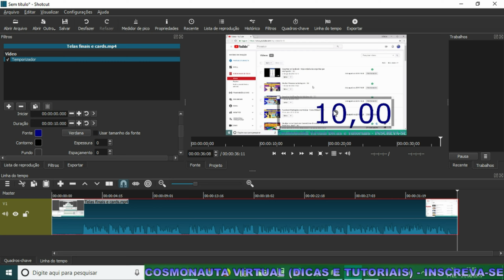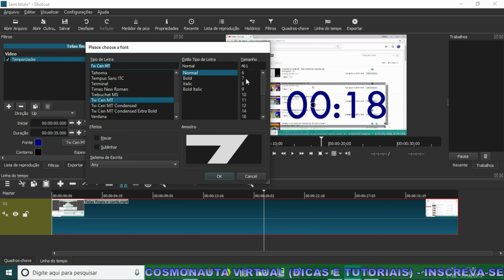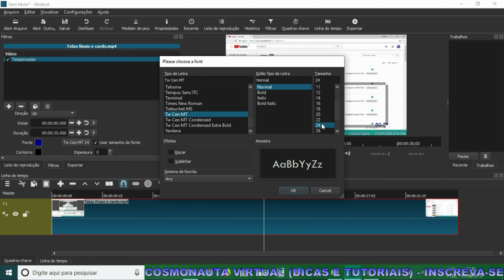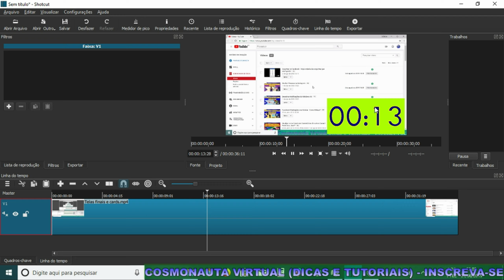Temporizador no Shotcut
Nessa videoaula sobre edição de vídeos no Shotcut, mostro como colocar um temporizador de vídeo. Temporizador é um reloginho que você adiciona para exibir o tempo do seu vídeo. Veja como adicionar e configurar modos, fonte, cor, tamanho, posição, entre outras opções.

* Editor de Vídeos do Canal: Kdenlive / Blender/ Shotcut/ Lightworks
* Captura de Tela: OBS Studio
* Editor de Áudio: Audacity
* Arte e imagens: Inkscape / Gimp
* Introdução 2017: José Carlos Junior
* Música de Introdução: Eyes On You /Network 415 (Biblioteca do Youtube)
* Imagens e vídeos utilizados: Pixabay
* Outras Imagens e Vídeos: José Carlos Junior
*Microfone: Condensador Samson CO1u Pro
* Internet: Digital Net